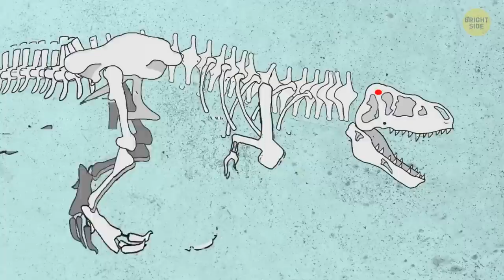Most people still don't know what dinosaurs looked like!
In this video, we're going to take a look at some of the misconceptions about dinosaurs that are still out there. We'll discuss the different types of dinosaurs and how they differ from one another, and we'll debunk some of the most common myths about dinosaurs.

Don't believe everything you read about dinosaurs in the news. In this video, we're going to discuss some of the most common misconceptions about dinosaurs and how you can learn more about them without even stepping out of your comfort zone. Watch this video and learn about the amazing creatures that once roamed the Earth!